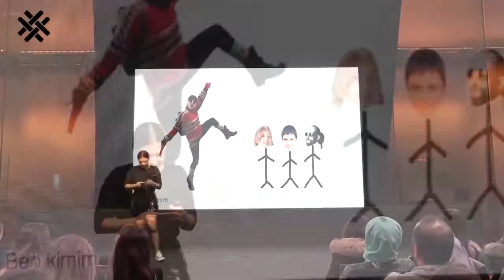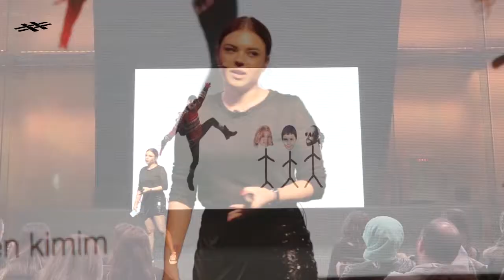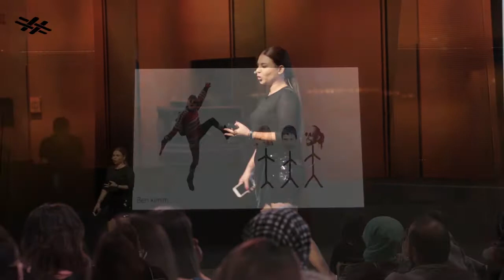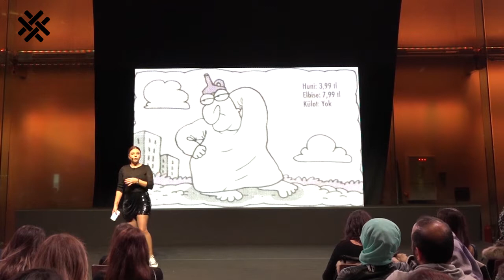Influencer Talks Vol. VIII / Ollaluna